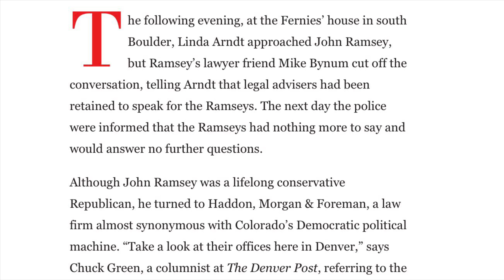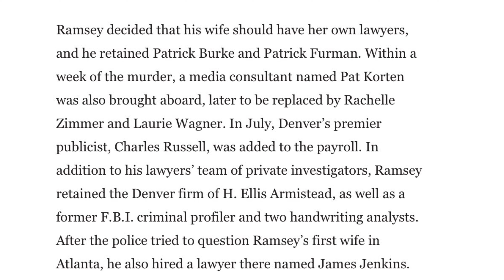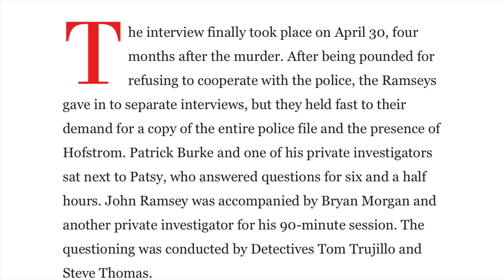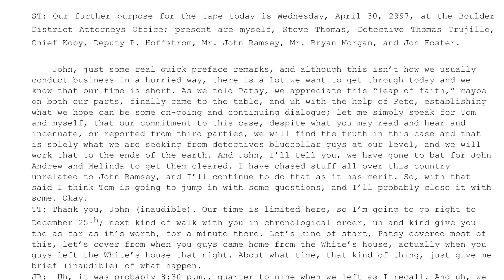Unsolved - Episode 29: Jonbenet Case - L A W Y E R S !!!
John Ramsey’s friend was Attorney Mike Bynum.

John’s attorney was Bryan Morgan of Haddon, Morgan and Foreman.

Patsy’s attorney was Patrick Burke.

The Ramsey’s private investigators working with their attorneys were: Ellis Armistead, Jon Foster and David Williams.

The Boulder District Attorney was Alex Hunter.

His assistant attorneys were Peter Hofstrom*, Trip DeMuth*, and Mike Kane ( added later ).

* They were friends of John’s friend Mike Bynum and/or his attorney Bryan Morgan.

I am not a lawyer and I’m not trying to brag.  But, have you ever wondered why our criminal justice might be so messed up?  Maybe, it’s because it consists of nothing but lawyers of all forms: prosecutors, defense lawyers, and judges.